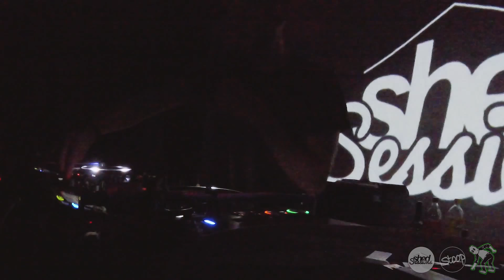Rpm 025 Dj Steaw